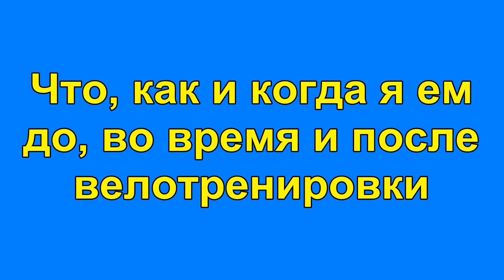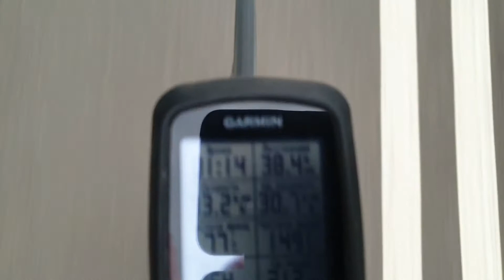Велоспорт. Спортивное питание: Как я питаюсь до, во время и после тренировки.